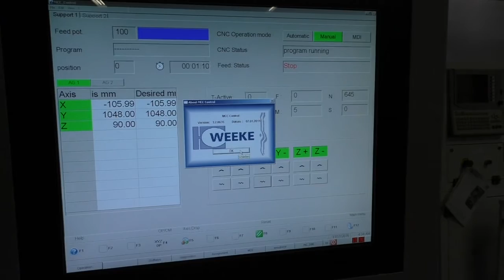WEEKE BHX 050 (Höchsmann Klipphausen)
WEEKE CNC-Bearbeitungszentrum BHX 050